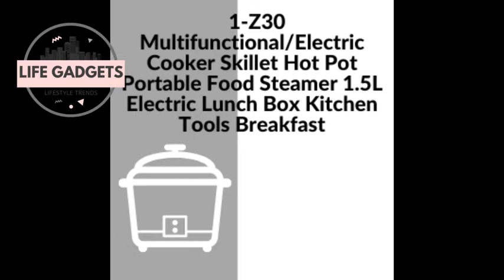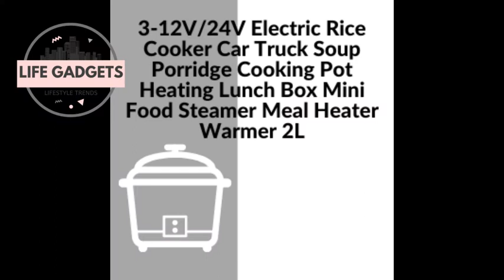TOP 5 AMAZING MULTIFUNCTIONAL ELECTRIC COOKER OF 2021😍PRODUCT LINKS IN DESCRIPTION 👇 #7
In this video we’ll walk you through:
1-Z30 Multifunctional/Electric Cooker Skillet Hot Pot Portable Food Steamer 1.5L Electric Lunch Box Kitchen Tools Breakfast

2-220V Multifunction Electric Cooking Pot Skillet Noodles Rice Cooker Insulation Hot Pot Elektrischer Kochtopf Pentola elettrica

3-12V/24V Electric Rice Cooker Car Truck Soup Porridge Cooking Pot Heating Lunch Box Mini Food Steamer Meal Heater Warmer 2L

4- 220V Electric Pot Multi-Function Household Pot Student Dormitory Integrated Electric Pot Noodle Pot For 3-5 People LJ50

5- Multifunction Electric Cooking Machine Single/Double Layer Hot Pot Electric Rice Cooker Non-stick Pan Pots EU Plug 220V 300-600W

TIMESTAMPS
0:01 Z30 Multifunctional/Electric Cooker Skillet Hot Pot Portable Food Steamer 1.5L Electric Lunch Box Kitchen Tools Breakfast

1:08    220V Multifunction Electric Cooking Pot Skillet Noodles Rice Cooker Insulation Hot Pot Elektrischer Kochtopf Pentola elettrica

1:36   12V/24V Electric Rice Cooker Car Truck Soup Porridge Cooking Pot Heating Lunch Box Mini Food Steamer Meal Heater Warmer 2L

2:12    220V Electric Pot Multi-Function Household Pot Student Dormitory Integrated Electric Pot Noodle Pot For 3-5 People LJ50

3:16  Multifunction Electric Cooking Machine Single/Double Layer Hot Pot Electric Rice Cooker Non-stick Pan Pots EU Plug 220V 300-600W